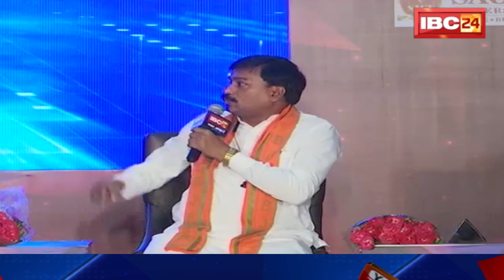🔴LIVE, IBC24 Jansamvad in Bundelkhand। Chhatarpur से जनसंवाद।Dharmendra Lodhi। Alok Chaturvedi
IBC24, 🔴LIVE, IBC24 Jansamvad in Bundelkhand, Chhatarpur से जनसंवाद, Dharmendra Lodhi, Alok Chaturvedi